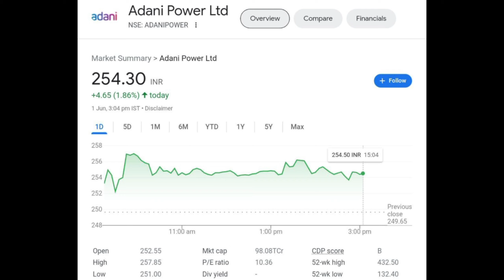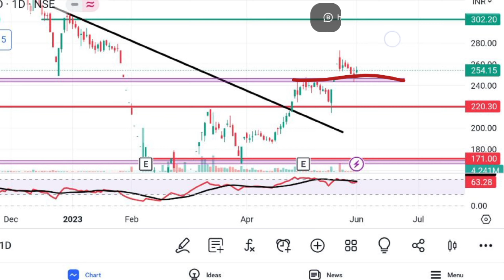Adani Power Latest News | Adani Power Share Analysis | Adani Power Target | Traders Dream